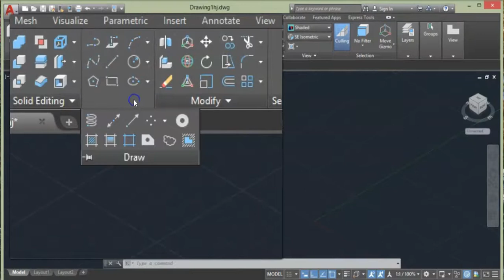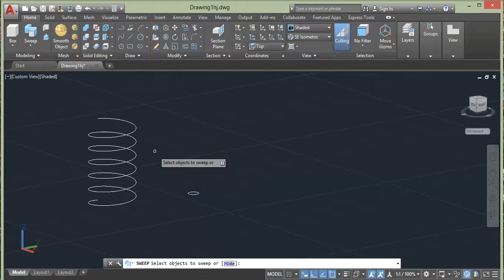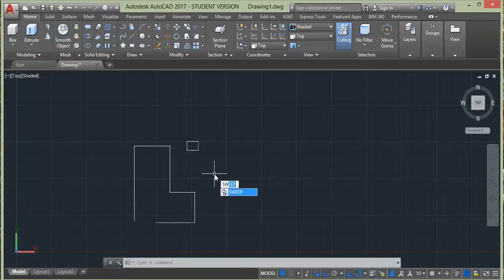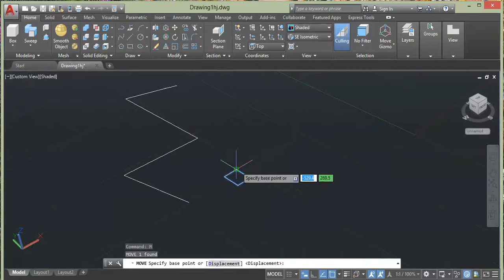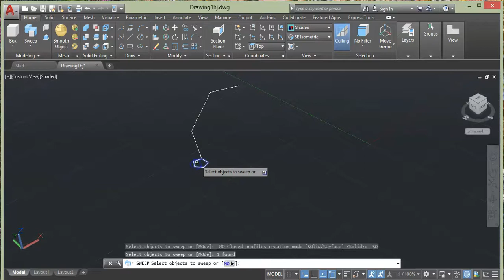AutoCAD 3D Sweep Command Tutorial Complete | Sweep Twist | Multiple profiles, Path, Surface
how to use sweep tool
in this video we will learn how to use sweep command in autocad step by step
how to apply sweep in auto-cad

To watch full course FREE
AutoCAD 2D 3D, house elevation, drafting
sketchup and Microsoft excel